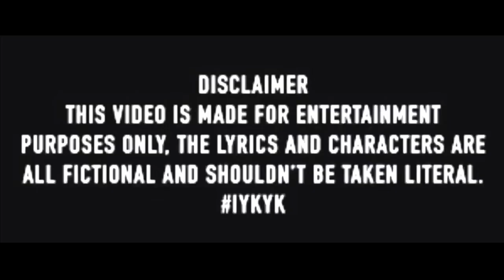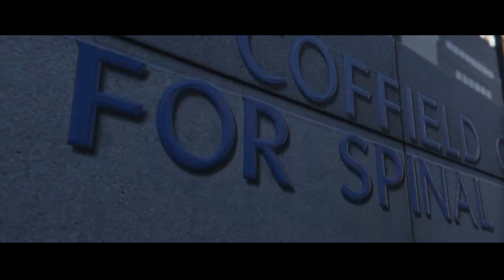HoodTales (S4) Ep.1 (Plans) #34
(Summary : After A Month And Half and Slight “Crip On Crip” Violence
Plus Shottaville Vs DPMG Violence In General…
V-Line Park Blood, Hottfamily Leader, And Shottaville Close Ally, Tee(Snipa) Is Released From The Hospital After Getting Hit & Grazed 4 To 5 Times During Shottaville Duke's And Is Reunited With His Girlfriend Kayhlani To Clear His Mind, But Soon He Realizes...
Who He Is, And What He Has To Do!

& therealmaktrey

Trigga B - My Recipe

310 - Damn

Freaky DSMG - Changed

Freaky DSMG - Im Da Man

Luhhslide - Get Em

babymook ft 1yungzaay "main playas"